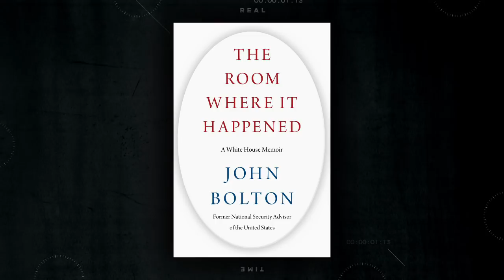John Bolton: An Empty Chair in the Oval Office | Real Time with Bill Maher (HBO)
Former U.N. Ambassador and Trump National Security Advisor John Bolton tells Bill Maher why he believes that President Trump is "not competent to be president."

It's HBO.